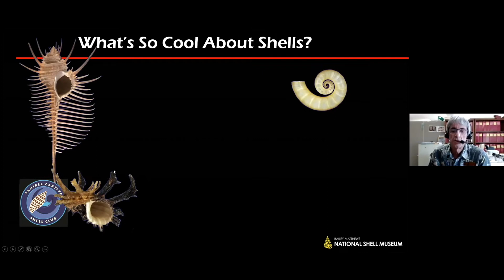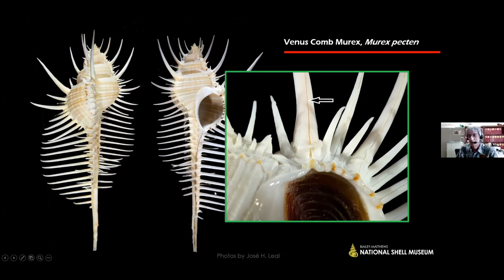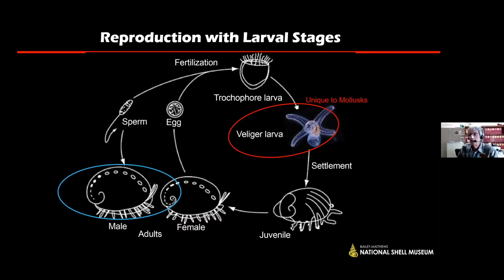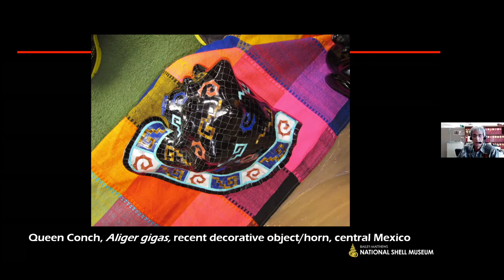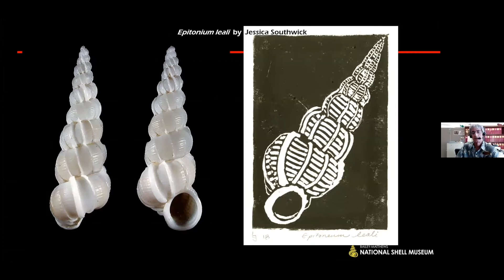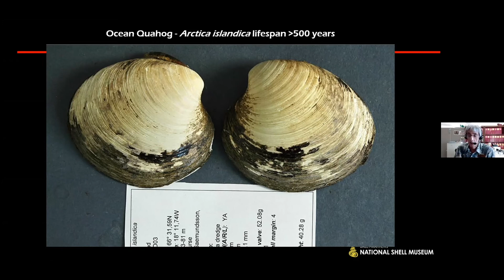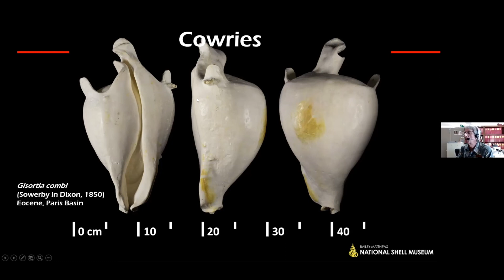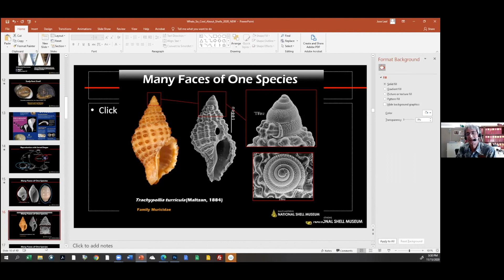November 2020 Sanibel Shell Club Meeting Presentation - Why We Love Shells, Dr. José Leal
Dr. José Leal of the Bailey-Matthews National Shell Museum is the featured speaker at the November 2020 meeting of the Sanibel-Captiva Shell Club His presentation "Why We Love Shells" focused on the overall beauty of shells and highlights some of his favorites.